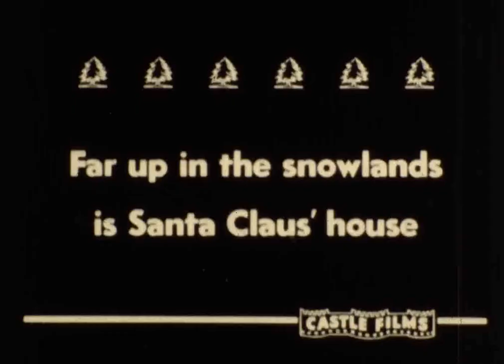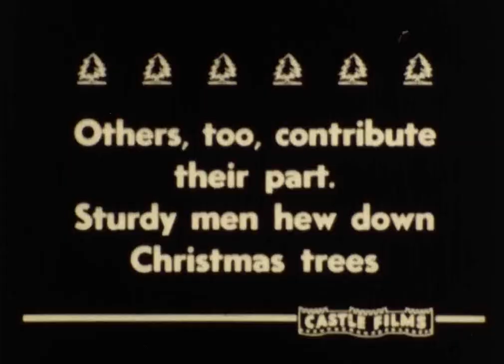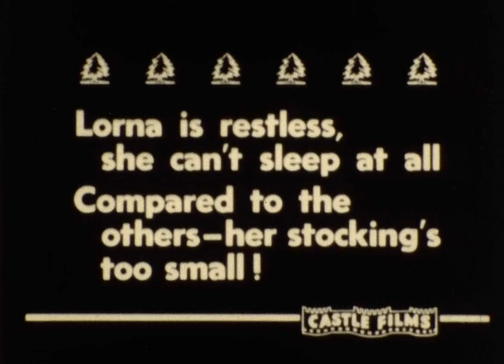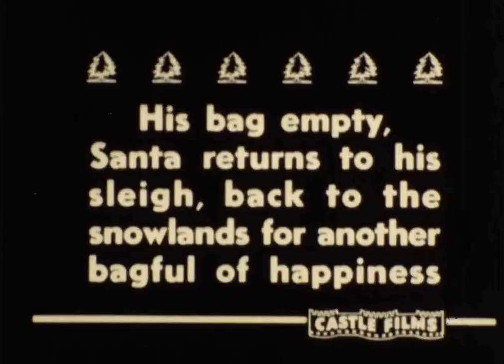Castle Films 803 - Merry Christmas!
Castle Films 803 - Merry Christmas! This was sold by Castle Films for many years. Cute Story about Santa and elves. Most copies out there are the sound version. This is the super rare silent version complete with title cards. Ho Ho Ho! Enjoy!
Digitized from 8mm film.